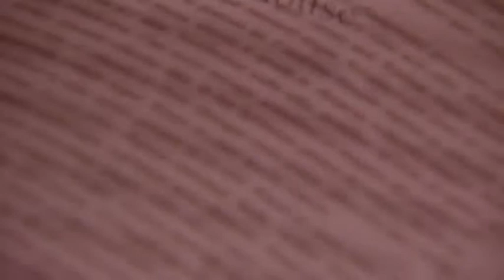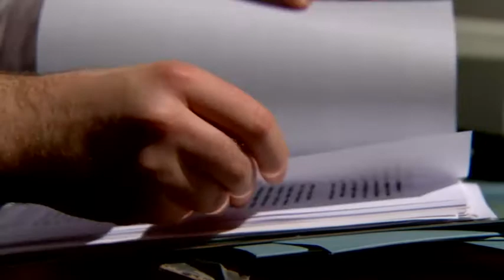Home Secretary orders independent inquiry into the handling of historical child abuse claims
It's alleged there was a cover-up in Westminster and the Prime Minister insists the investigation will get to the truth.